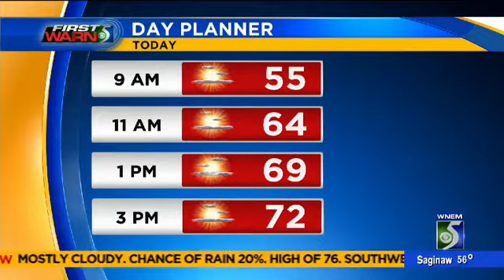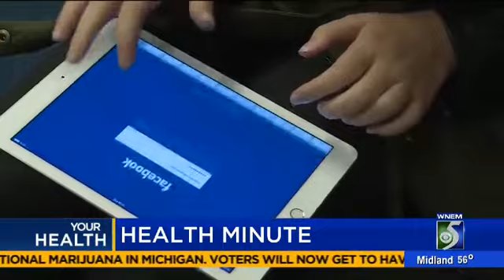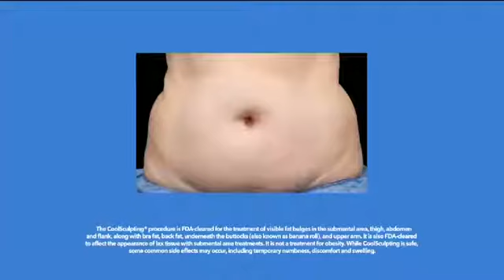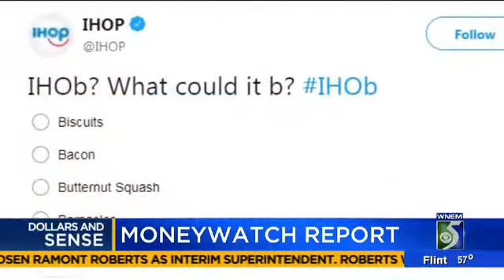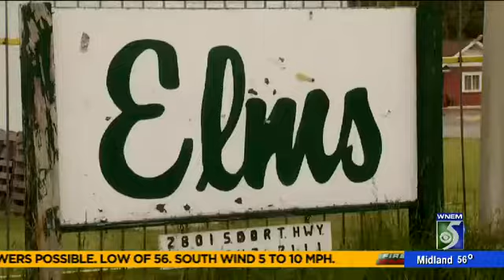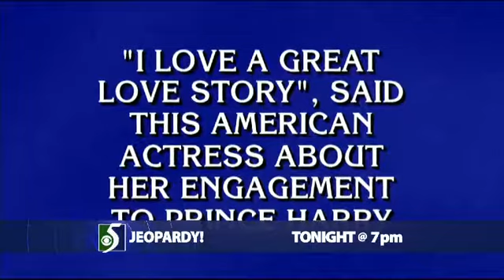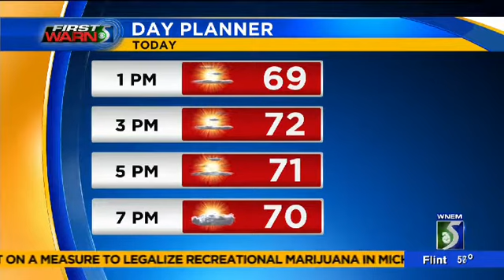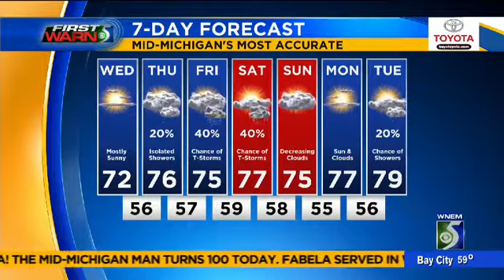Jamie Sherrod Co Anchors 9am Show 06/06/18